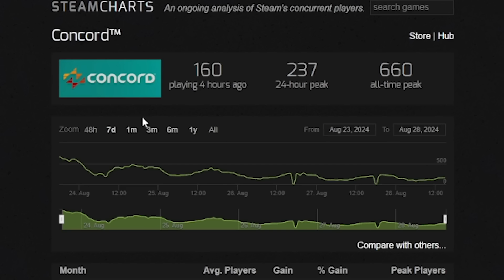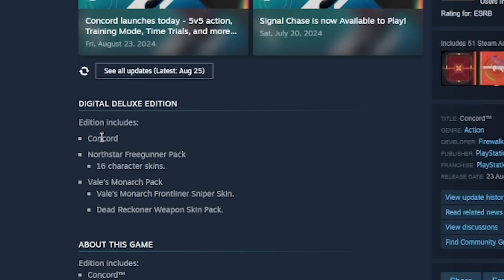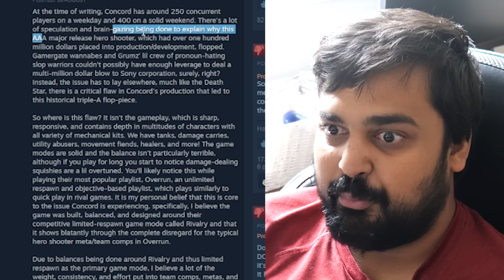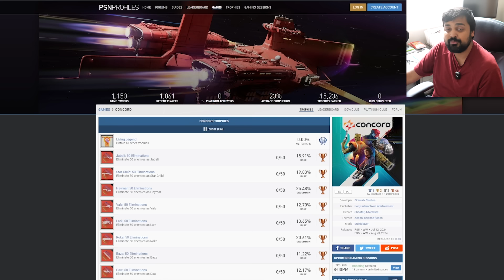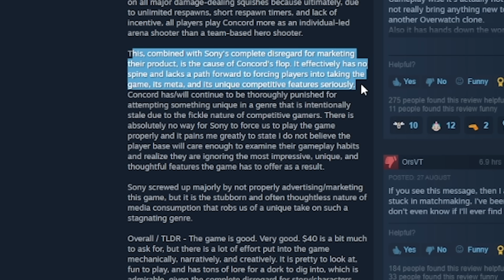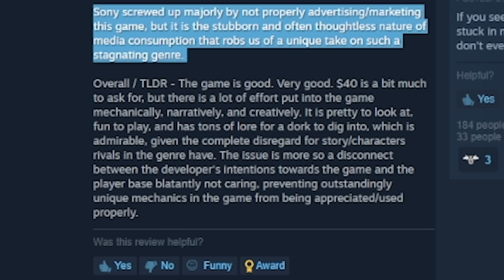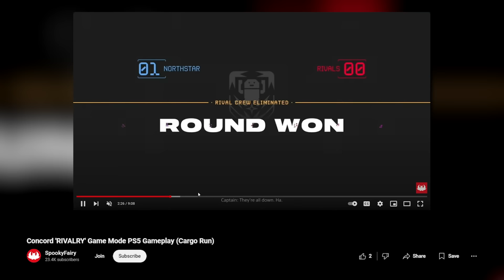Why Concord Is Playstation's Biggest Failure…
Hello guys and gals, it's me Mutahar again! This time we sit down and take a look at Concord, a live-service shooter that died in record time from Playstation. With less than a thousand people on at any moment on one of it's platforms just how did this fail? Let's find out!